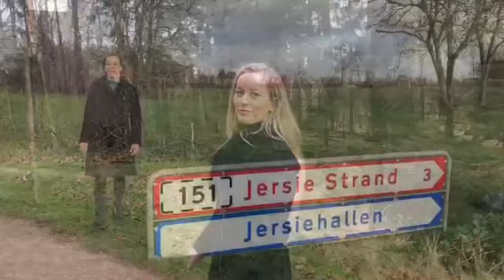ESTATE SOLRØD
Vi sælger hele Solrød Kommune